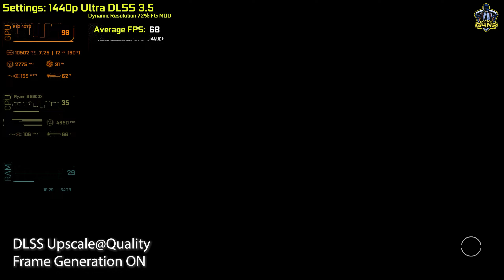Starfield DLSS 3.5 Frame Generation Mod Benchmark RTX 4070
The main issue with the game on the release day is that it does not support DLSS for Nvidia GPU owners, so the community had to step-in with a mod. Namely, moder LukeFZ564 published it and also added DLSS Frame Generation and you can find it on Nexus mods as a free mod.

Starfield is an action role-playing game developed by Bethesda Game Studios and published by Bethesda Softworks.The game takes place in a space-themed setting, and is the first new intellectual property developed by Bethesda in 29 years.

Starfield features an open world in the form of an area within the Milky Way galaxy, containing both fictional and non-fictional planetary systems, with players being able to land on more than 1,000 planets and an unspecified number of moons and space stations. The majority of the landscapes within the game were procedurally generated; they were subsequently modified and handcrafted content was developed around them. The game will generate the terrain and the alien flora and fauna of a planet depending on the star of its system and its atmosphere, as well as locations of interest as the player approaches a planet. The largest city in the game, New Atlantis, is the largest fictional city Bethesda has developed to date.
Game is released for Windows and Xbox Series X/S on September 6, 2023.